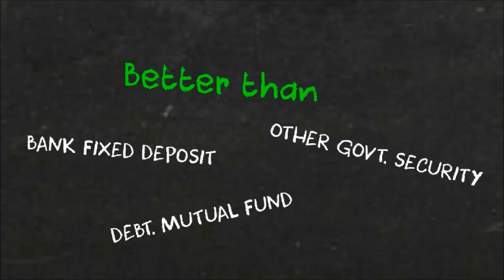LIC's Jeevan Utkarsh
Free customised movie available for muhurat.net members.